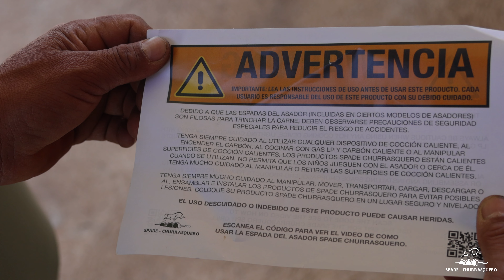Manual de Usuario (Asador Clásico)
¡Bienvenidos a este tutorial de cómo armar tu asador clásico de Spade Churrasquero!"

Para comenzar, asegúrate de tener las siguientes herramientas a mano: dos llaves o dados de 7/16" (11 mm) y unas pinzas."

Recuerda, este proceso requiere cuidado y se recomienda hacerlo entre dos personas para mayor seguridad."

"Primero, arma la pieza C, que es el pie largo, con la pieza A, la caja del asador."

"Luego, toma la pieza F, el soporte corto, y colócalo en su lugar correspondiente."

"Ahora, ensambla la pieza D, el pie corto para las ruedas, fijando los pies en su posición."

"Repite el proceso para el otro soporte corto y luego monta el soporte largo en los travesaños derecho e izquierdo, usando la pieza E."

"Inserta el eje para ruedas en la pieza H y las ruedas en la pieza G. Asegúrate de doblar el pin con las pinzas."

"Ahora, fija las mesas laterales en su lugar, utilizando las piezas B."

"Antes de continuar, asegúrate de que el asador esté en un piso plano. Una vez que esté bien nivelado, aprieta todos los tornillos para garantizar la estabilidad del asador."

"Finalmente, instala la manija en la tapa del asador usando la pieza I,

 Y coloca el abrelatas en su posición usando la pieza J."

Tu asador clásico está listo.

Es perfecto para asar de manera tradicional o con las espadas de churrasquero."

Puedes usarlo tanto con el cable de 110 volts en casa o patio, o con el cable adaptador de 12 volts.

"Para más detalles y soporte, visita nuestro sitio web ¡Gracias por elegir Spade Churrasquero!"